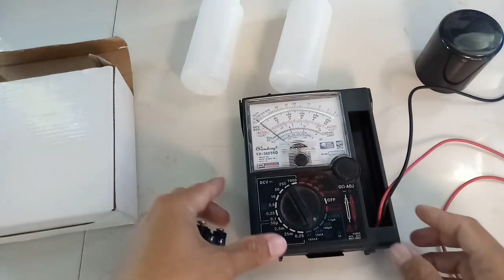WaterRefillingTips. Liquid Level Switch Replacement. Pano palitan ang Sirang Liquid Level Switch?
Sa video kung ito ipakikito ko sa inyo kung paano palitan yung sirang liquid level switch na nka install sa ibabaw ng raw tank at kung paano ang maging function nito.